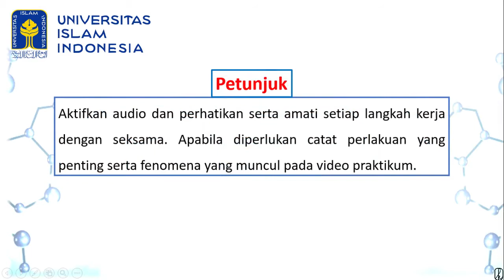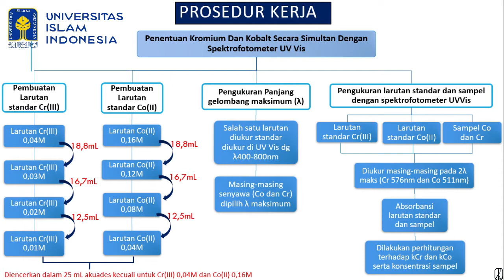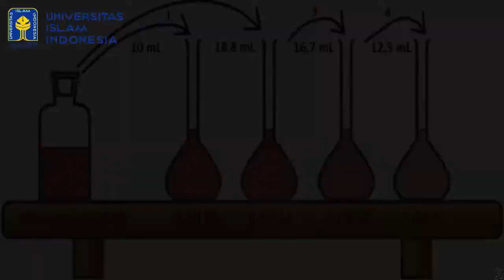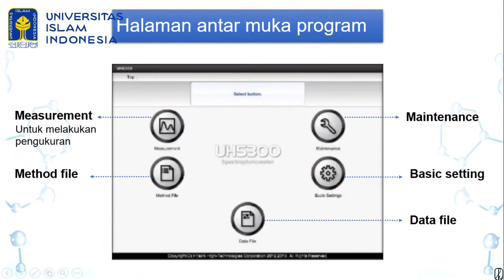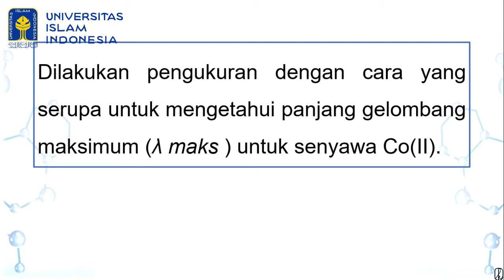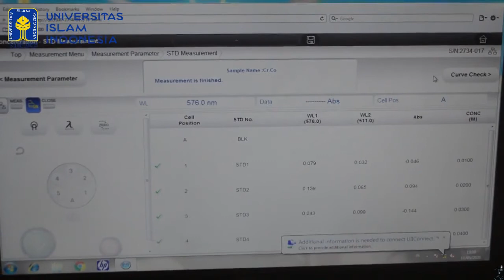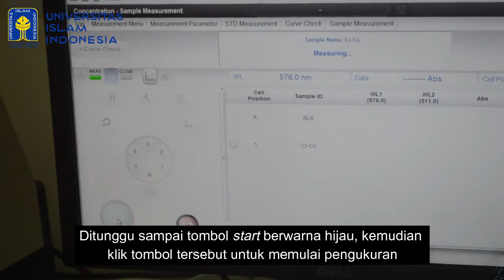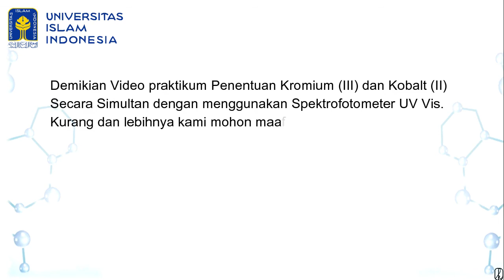P 8 Penentuan CrIII dan CoII dengan Uv Vis